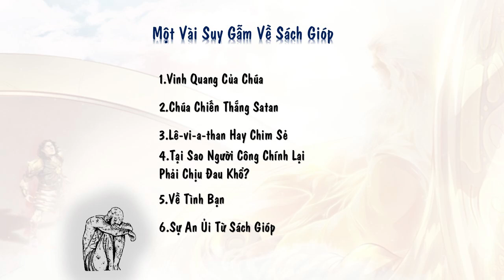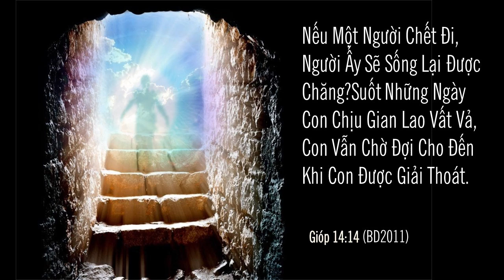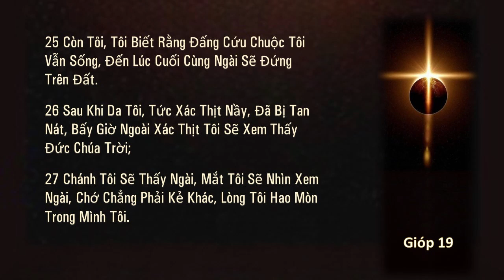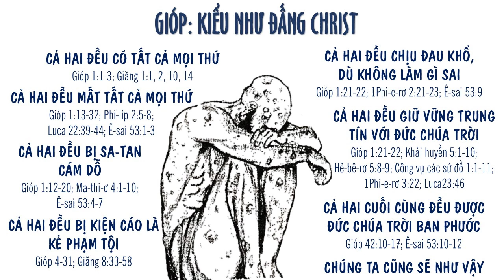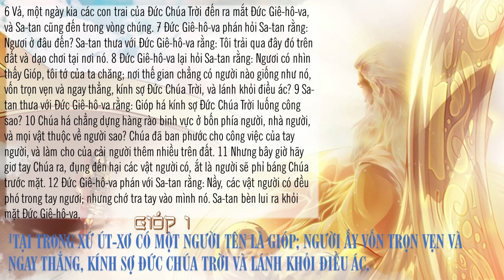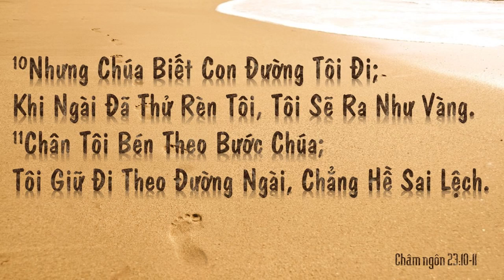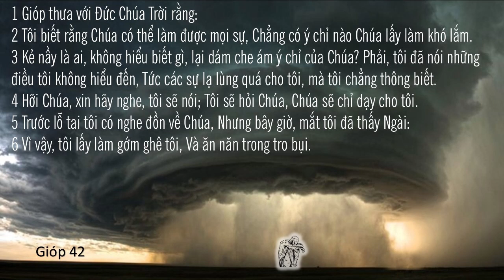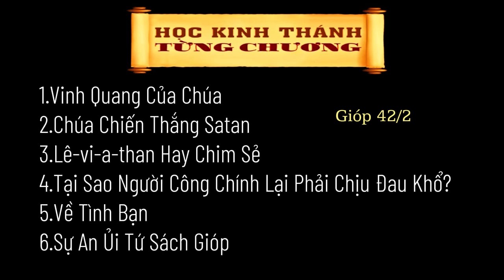42/3 Một Vài Suy Gẫm Về Sách Gióp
1. 0:25  VINH QUANG CỦA CHÚA
Vinh quang của Chúa làm cho chúng ta trở nên nhỏ bé. Nhưng đó chính xác là điểm khởi đầu để chúng ta đi theo Chúa và khao khát được phục vụ Ngài, đó là điểm khởi đầu của chương trình của Chúa trên con người

2. 10:03  CHÚA CHIẾN THẮNG SATAN
Thật là một suy nghĩ nghiêm trọng và khủng khiếp rằng Satan biết rõ chúng ta và hiểu được nguồn gốc của những suy nghĩ và ý chí của chúng ta. Nhưng mặc dù Sa-tan hiểu Gióp theo cách này nhưng hắn không hiểu được Đức Chúa Trời. Khi hắn giết Chúa Giêsu trên thập giá, chính cái chết đó đồng nghĩa với sự hủy diệt hoàn toàn và cuối cùng của chính hắn

3. 16:16  LEVIATHAN HAY CHIM SẺ

4. 18:51  TẠI SAO NGƯỜI CÔNG CHÍNH LẠI PHẢI CHỊU ĐAU KHỔ?
Câu hỏi muôn thuở này đã được đưa ra trong cuốn sách có lẽ là cổ nhất trong Kinh thánh này. Chúng ta có thể đưa ra hai câu trả lời cho vấn đề này. Thứ nhất: để Đức Chúa Trời được tôn vinh. Điều này được thể hiện trong Gióp 1 và 2. Và thứ hai: Để người công chính được (nhiều) phước hơn. Đây là điều Gióp 42 cho thấy.

5. 24:13  VỀ TÌNH BẠN

6. 25:52  SỰ AN ỦI TỪ SÁCH GIÓP
Sách Gióp được viết bằng tiếng Hê-bê-rơ. Nó được gửi tới người dân Israel. Nhưng nó được dành riêng cho một người không phải là người dân Israel. Israel phải nhận ra rằng mỗi một người, bất kể dân tộc hay bộ tộc nào, đều là đối tượng được Đức Chúa Trời quan tâm sâu sắc nhất.
Những sự kiện trên thiên đường được mô tả cho chúng ta ở đầu cuốn sách cho thấy rằng mọi việc xảy ra trên trái đất này đều có nguồn gốc từ thiên đường. Satan không thể làm gì nếu Chúa không cho phép.
Đối với con Đức Chúa Trời, không có kiểm tra nào đến từ Satan, nhưng luôn luôn đến từ chính Đức Chúa Trời. Và nếu Ngài là Đấng bắt đầu cuộc thử thách, thì Ngài cũng biết kết cục của nó và sẽ tự mình thực hiện.
Từ chương 2 câu11 trở đi chúng ta không còn nghe thấy điều gì từ Sa-tan nữa. Nó biến mất khỏi hiện trường, hoàn toàn thất bại. Nó không bao giờ giành được chiến thắng cuối cùng với một tín đồ, ngay cả khi nó trông như đang thừa thắng vậy.
Vì vậy, trong những khó khăn hiện tại, chúng ta có thể tìm được nhiều niềm an ủi từ cuốn sách có lẽ là cổ nhất trong Kinh Thánh.

Nguồn:
bibelstudium.de
imglaubenleben.de